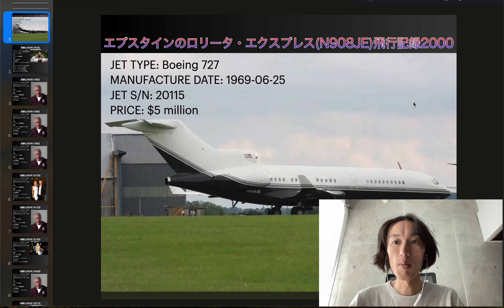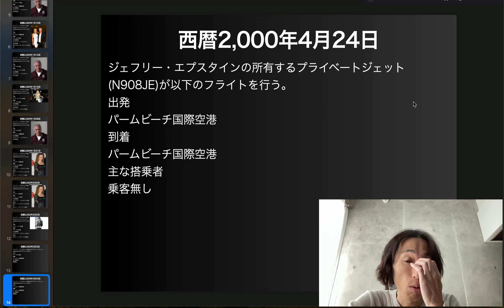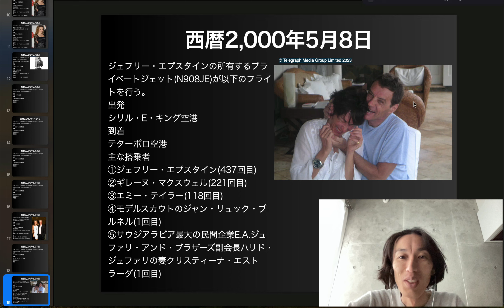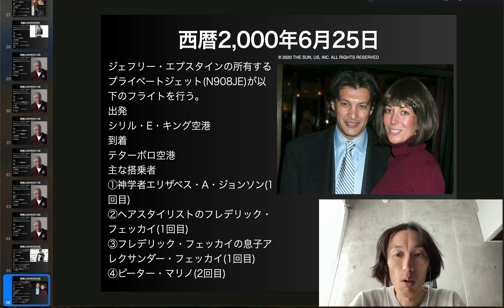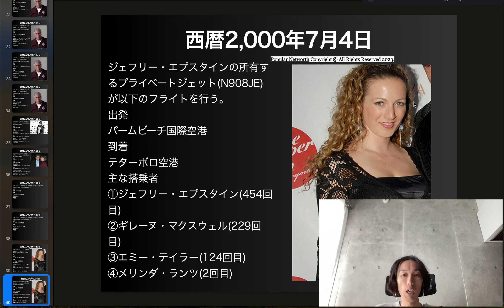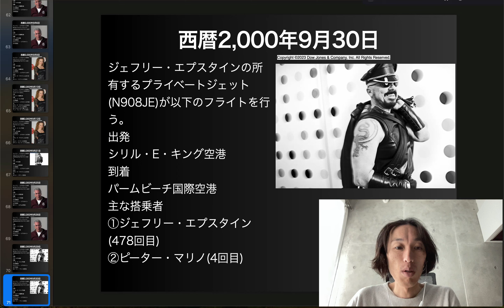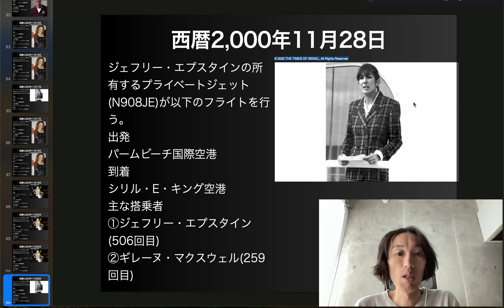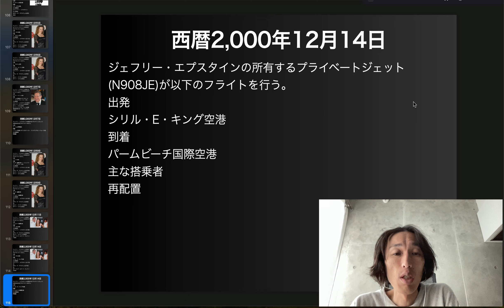エプスタインのロリータ・エクスプレス(N908JE)飛行記録2000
西暦2,000年12月7日
ジェフリー・エプスタインの所有するプライベートジェット(N908JE)が以下のフライトを行う。
出発
ロンドン・ルートン空港
到着
マーハム空軍基地(イギリスのイースト・アングリアのノーフォーク州)
主な搭乗者
①ジェフリー・エプスタイン(513回目)
②ギレーヌ・マクスウェル(266回目)
③ケリー・スパム(7回目)
④ハイアットコーポレーション会長兼最高経営責任者トーマス・プリツカー(1回目)